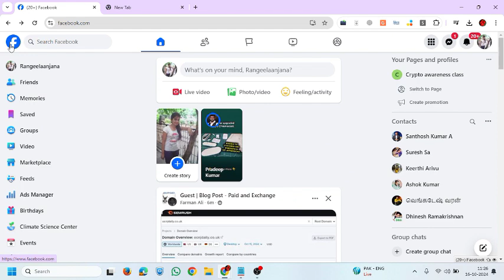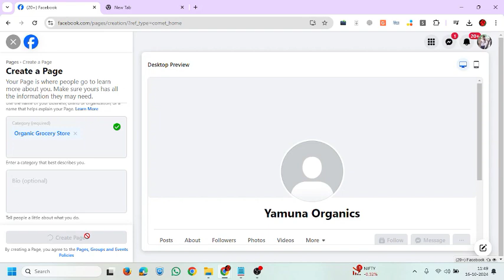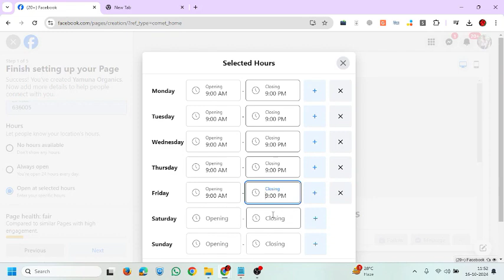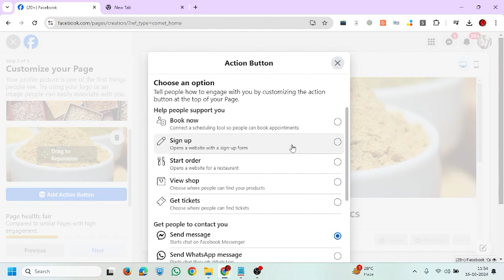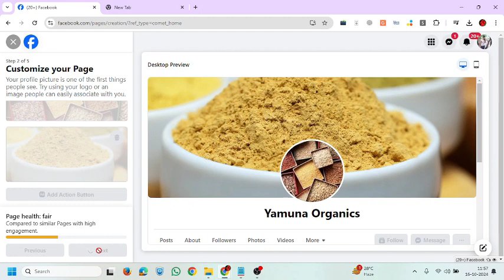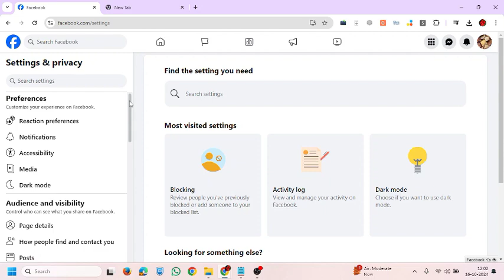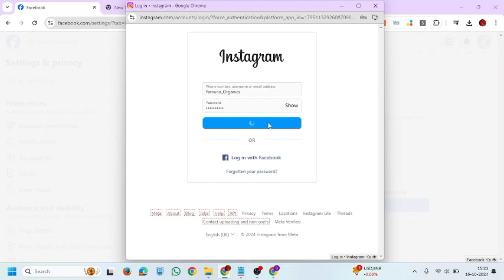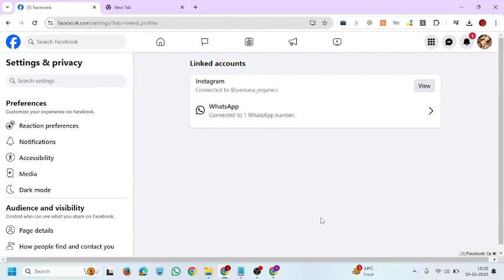Facebook & Instagram Ads Tutorials for Beginners in Tamil | Meta Ads Tutorial in Tamil | #02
Facebook Ads course and tutorial in Tamil for 2024. I cover all the important changes to Meta & Facebook Ads and in this tutorial you'll learn how to setup a profitable Facebook Ad from scratch for beginners, business owners and entrepreneurs.